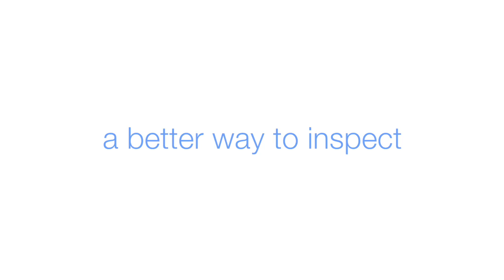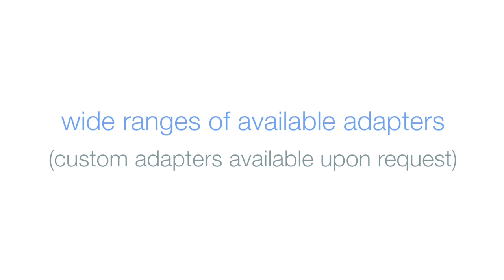Domaille OptiSpec® 3200 Bench Fiber Microscope - Available from Fiber Optic Center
Domaille Engineering MT Zoom Video Microscope. 42x - 589x & 1184 approximate video magnifications. Includes ME-12306 high-resolution CCD NTSC/EIA camera, linear slide to accept up to 4 connector types. Requires adapter and monitor sold separately. (Other camera options available)